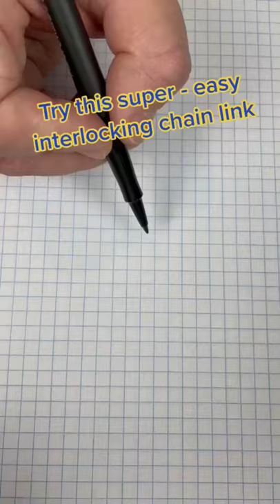Super easy how to draw and interlocking chain link picture